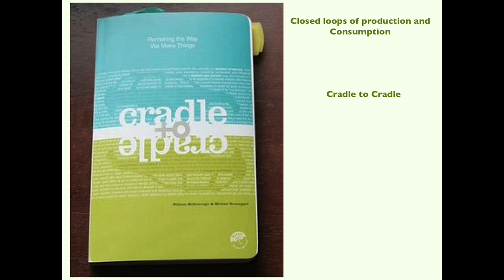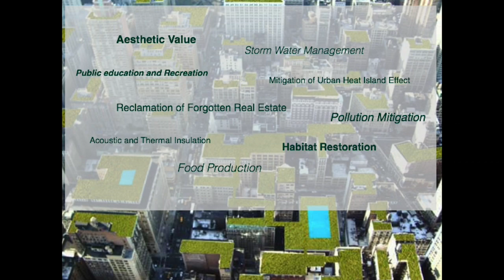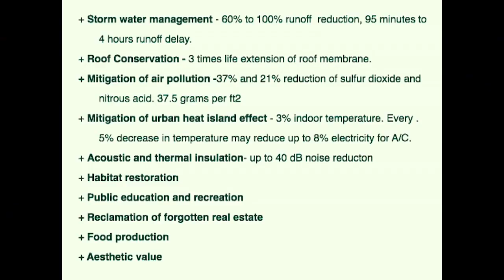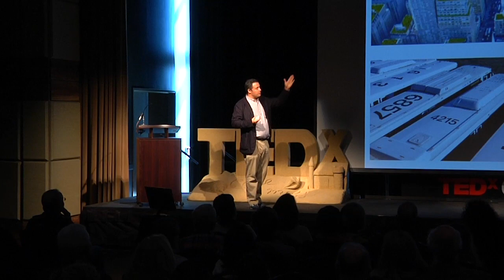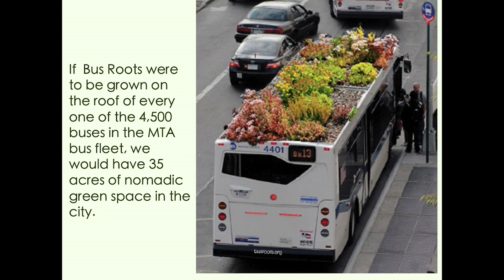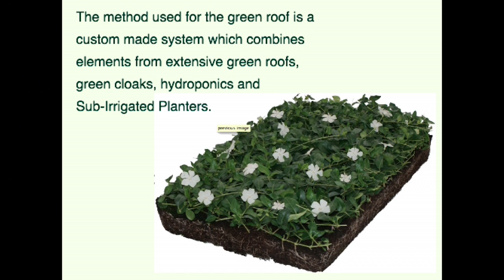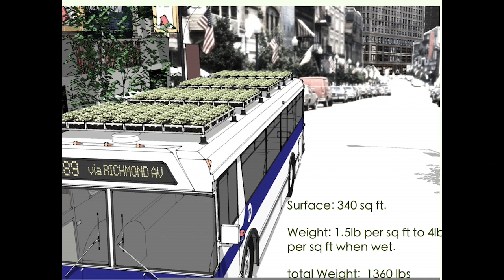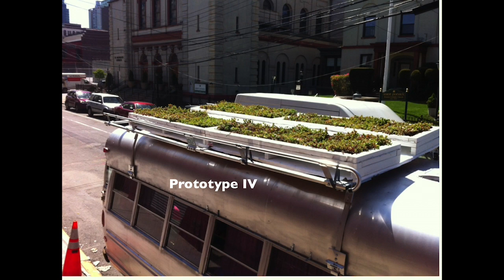Nurturing Our Cities with Nature: Marco Castro at TEDxCapeMay 2013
Can you imagine opening your window to a moving garden, or a parking lot converted into a park?  Plants and green infrastructure can bring much to the city, but how? Marco Castro shares ways to creatively nurture urban communities with nature in practical and playful ways, such as he did with his award winning public project - Bus Roots - utilizing plants as a creative medium.

Marco was a guest contributor to the Rio +20 series to achieve a sustainable planet and  has taught workshops at the Queens Museum of Art with a focus on planning and creating interactive projects and prototyping, that culminated in a mobile application for the Museum. Castro holds a Masters in Interactive Telecommunications from the NYU Tisch School of the Arts.